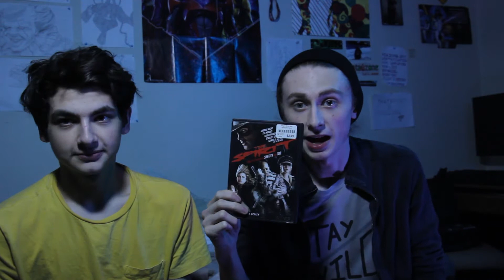The Spirit - Movie Review | Raunchy Reviews | Episode 1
This is a series where me and my brother will review content. In this episode we did a review for Frank Miller's The Spirit.